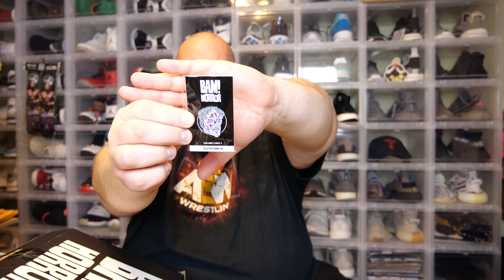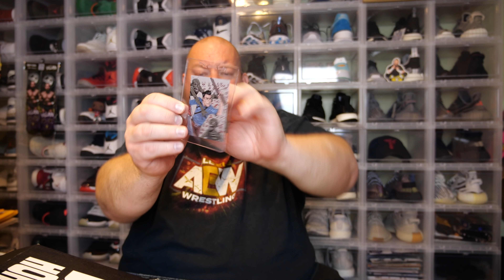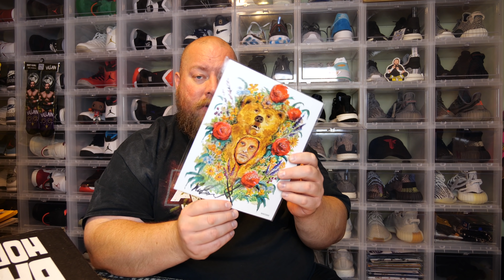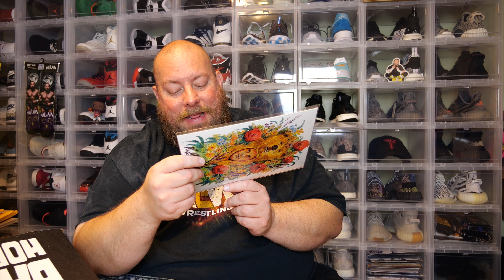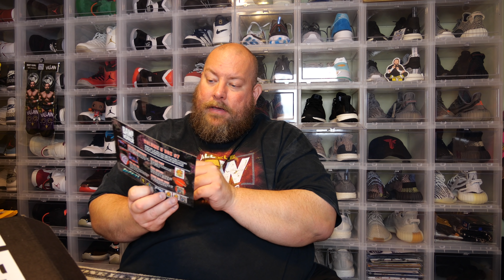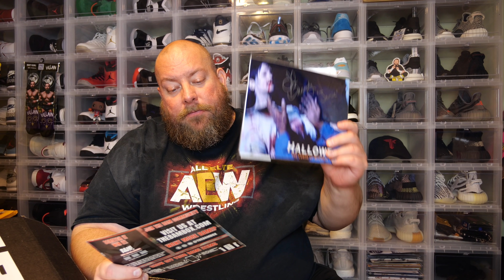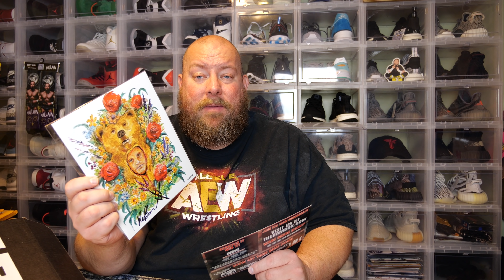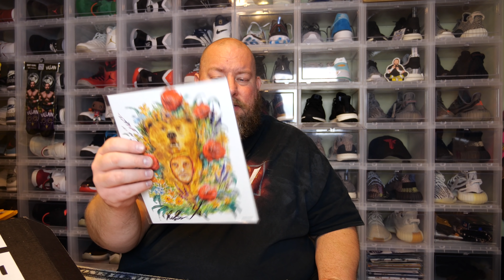Opening the BAM Horror Mystery Box + Volume 5 Box 7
Clint Miller
484 E. Carmel Dr. #127